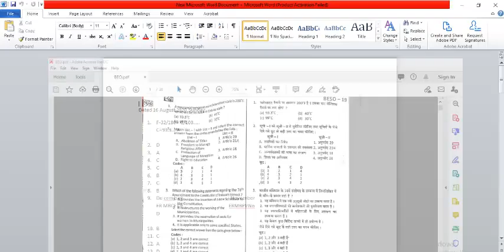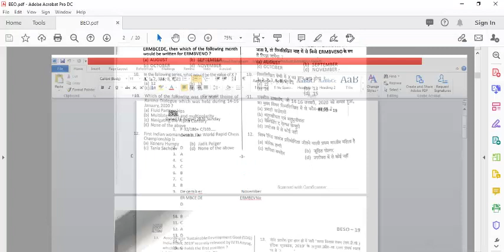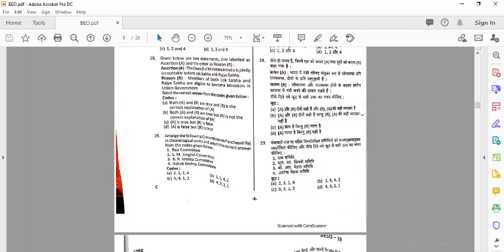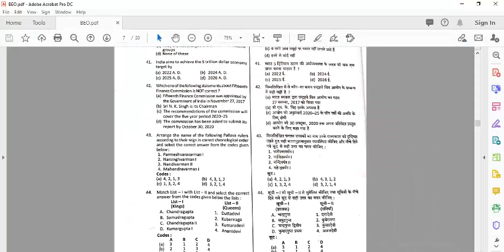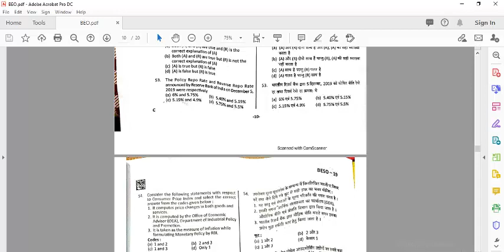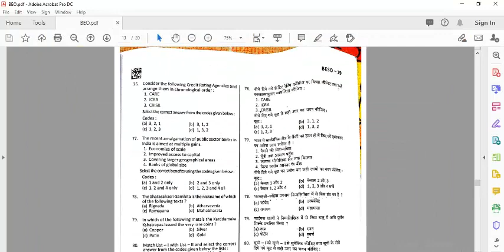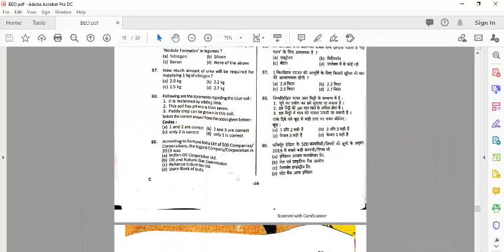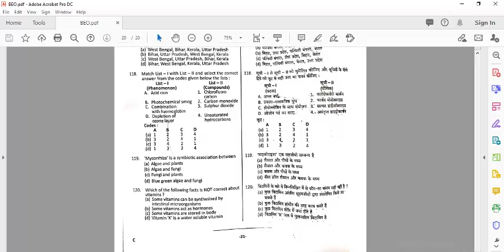UPPSC Block Education officer BEO exam 16 august 2020 GS paper with answer key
Block Education Officer(खण्ड शिक्षा अधिकारी)-2020 | UPPSC- BEO Complete Information
UPPSC Block Education officer BEO exam 16 august 2020 GS paper with answer key for students who appeared in this exam.
UPPSC BEO 2020 exam is now scheduled for 16th August 2020. Earlier it was scheduled for 22nd March
 Block Education Officer recruitment 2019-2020 notification out! Uttar Pradesh Public Service Commission (UPPSC) has released 309 UPPSC BEO Vacancy for the post of Block Education Officer or Khand Shiksha Adhikar.

Uttar Pradesh Public Service Commission (UPPSC) conducted the UPPSC BEO preliminary examination on 16th August 2020. The exam was conducted for a total of 309 vacancies of Group C Gazetted posts of Block Education Officer. The UPPSC BEO Prelims exam was conducted in 18 Districts all across Uttar Pradesh (UP). The timing of the exam was from 12 PM to 2 PM. As the exam was conducted in offline mode, we are providing the paper PDF of UPPSC BEO Preliminary exam. Candidates can download the PDF here that will be helpful for all the upcoming examinations. A total of 120 questions were asked comprising for a total of 300 marks.On the basis of the Preliminary Examination, thirteen times candidates to the number of vacancies shall be declared qualified for the Main Examination.
Paper-I General Studies 3 hrs 200
The minimum efficiency standard for S.C. & S.T. candidates is fixed as 35% i.e. the Candidates of these Categories shall not be placed in the merit/select list if they have secured less than 35% marks in the Preliminary examination.
Similarly, the minimum efficiency standard for the candidates of other categories is fixed as 40% i.e. such candidates shall not be placed in the merit/select list if they have secured less than 40% marks in the Preliminary examination.
BEO exam answer key 2020/UPPSC BEO 16 AUGUST PAPER SOLVE/BEO ANSWER KEY/BEO BEST ANSWER KEY/BEO2020
BEO_current affairs
BEO GEOGRAPHY CLASS#संपूर्ण_उत्तरमाला
खण्ड_शिक्षा_अधिकारीउत्तर कुंजी
भारत_का_इतिहासउत्तर कुंजी
राज्यतंत्र_अर्थव्यवस्था_संस्कृतिउत्तर कुंजी
विश्व_एवं_भारत_का_भूगोलउत्तर कुंजी
कर्रेंट_अफेयर्सउत्तर कुंजी
रीजनिंग उत्तर कुंजी
CHEMISTRYBEOउत्तर कुंजी
Geographyउत्तर कुंजी
Polityउत्तर कुंजी
HISTORYउत्तर कुंजी
पर्यावरण_एवं_पारिस्थितिकीउत्तर कुंजी
उत्तर_प्रदेश_स्पेशलउत्तर कुंजी
UPPSC BEO 2020 ANSWER KEY | BEO 2020 SOLVED PAPER | BEO 2020 PAPER SOLUTION | UPPSC BEO 2020
This is a special class for in which we will discuss the UPPSC BEO 2020 Paper. With Full BEO explaination
We will also provide the BEO 2020 Answer Key.